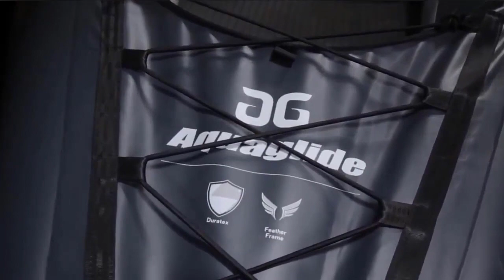✔️Top 5 Best Ocean Tandem Kayaks | Best Ocean Tandem Kayaks Review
Best Ocean Tandem Kayaks. Let's Checkout More Details On Top 5 Best Ocean Tandem Kayaks:

5. Pelican River

4. BKC TK181

3. Perception Rambler

2. Pelican Sit

1. Aquaglide Deschutes

✔️ Try Prime Discounted Monthly Offer

✔️ Try All Prime Benefits [Free For 30 Days]

✔️ Try Twitch Prime

✔️ Try Amazon Music Unlimited

✔️ Try Amazon Home Services

✔️ Kindle Unlimited Membership Plans

✔️ Create an Amazon Wedding Registry

✔️ Try Audible [Get Two Free Audiobooks]

✔️ Check Today's Free Gifts

✔️ Today's Best Deals

Doing research, going to the mall, comparing similar Best Ocean Tandem Kayaks and then finding the right one for you is not an easy job. It takes a lot of time and effort. But it's not always possible to invest such a long time and effort on these sort of things. We understand that and so we're going to help you to find out Best Ocean Tandem Kayaks through our zero code channel.

Here in this zero code channel, we specifically work on different products reviews only for you. We took our time and Invested our energy to do extensive research on different products available in the market coming from different brands. The research included checking out all the exclusive features, the durability and also the reliability of the products

We also did background checks on the manufacturers of these Best Ocean Tandem Kayaks. We also collected customer reviews and after accumulating all these data, we compared all of these with each other. This is how we can find your best option among so many different products with almost same features.

There were multiple stages of our research and the filtering process was more rigid with every steps. As you can see, we went through all these to find you your best possible option. Our team is a very experienced and potent in this field and they've been working relentlessly on it to find you your perfect product.

Saying all these, we can clearly say that the products you'll find featured in our videos are very high quality. that's because they were handpicked after this very rigid process. They're also backed by user review to make things even more easier.

So be with us, support us and pick your best product from one of them featured in the video. Thank you.

The following video abides by the YouTube Community Guideline.

"All claims, guarantees, and product specifications are provided by the manufacturer or vendor.